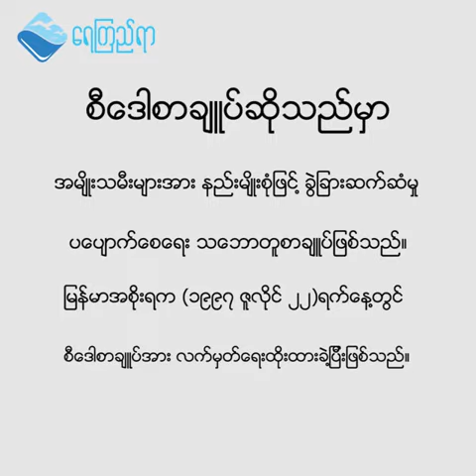အမ်ိဳးသမီးေတြက အမ်ိဳးသားေတြေလာက္ လစာမရၾကတာလဲ? | ေရၾကည္ရာ Yaykyiyar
" သူနဲ႕ ကိုယ္နဲ႕ အလုပ္လည္း အတူတူ၊ လုပ္ရတာခ်င္းလည္း အတူတူပဲ။ ဒါနဲ႕မ်ား ဘာလို႔ အမ်ိဳးသမီးေတြက အမ်ိဳးသားေတြေလာက္ လစာမရၾကတာလဲ??"
လုပ္ငန္းခြင္ထဲက အမ်ိဳးသမီးေတြ ၾကံဳေနရတဲ႕ ခြဲျခားဆက္ဆံမႈေတြအေၾကာင္းကို အလုပ္သမားအခြင္႕အေရးလႈပ္ရွားသူတစ္ဦးျဖစ္တဲ႕ မသက္သက္ေအာင္က ေျပာျပထားပါတယ္။